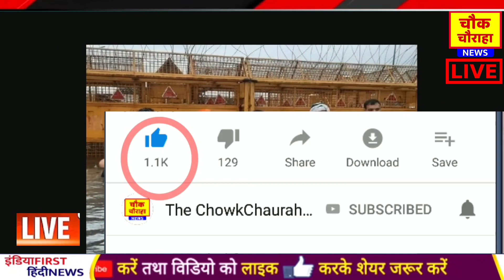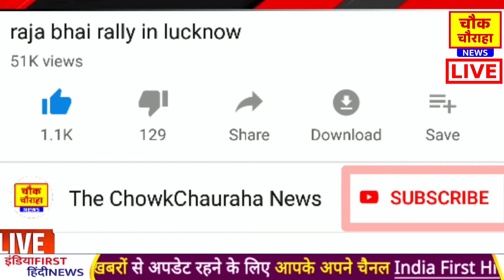रुपाणी के इस्तीफे पर हिल गई दिल्ली ,Top today breaking news,UP election,akhilesh yadav,rakesh tikait